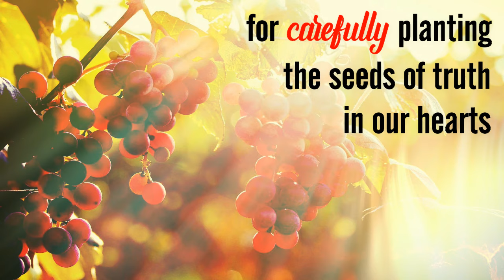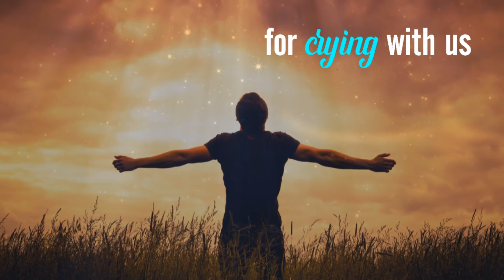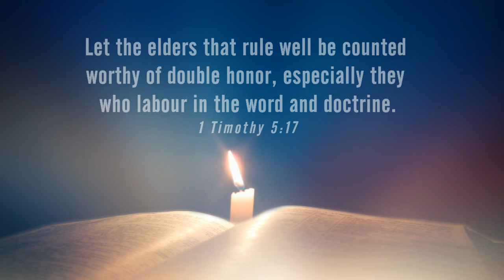Pastors' Appreciation Month Video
All clips and music are not mines.

Inspiration - HAAWK for a 3rd Party
Heartbeats-16346 - AdRev for Rights Holder

Happy Pastors' Day.